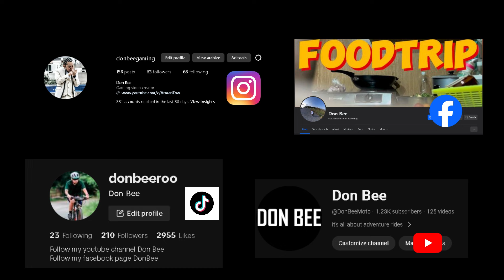Click 160 1 Year Ownership Review | HINDI NATULOY DAHIL SA HINDI INAASAHAN NANGYARI | BAWI AKO